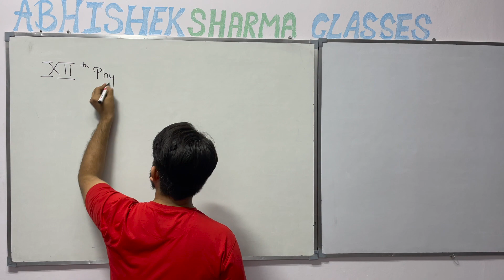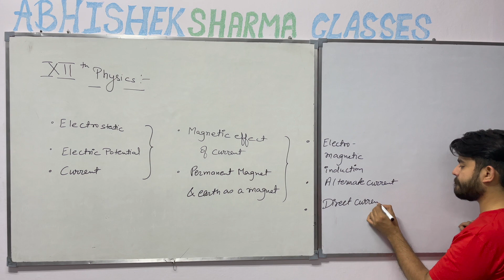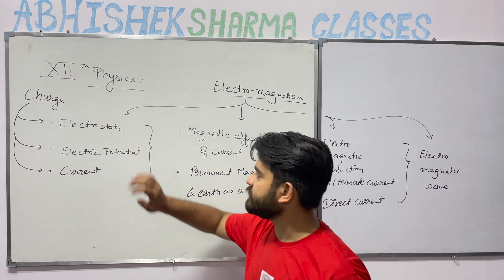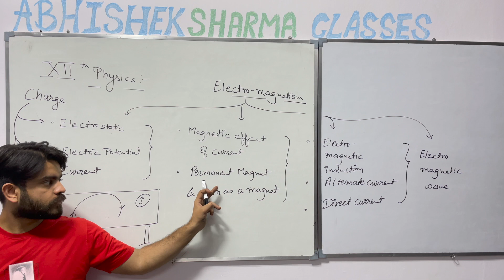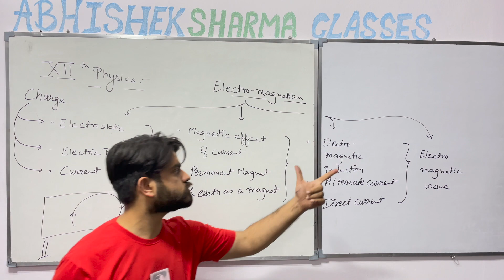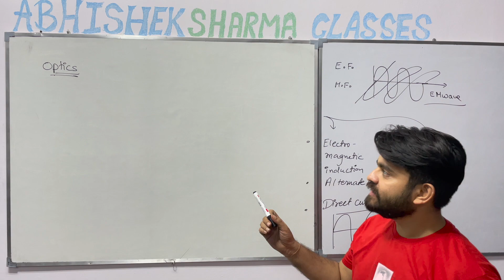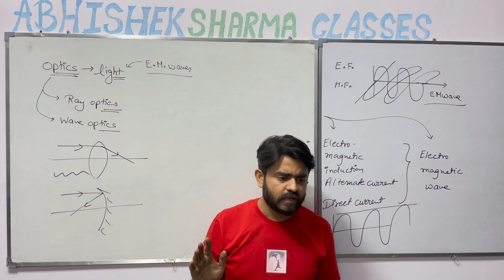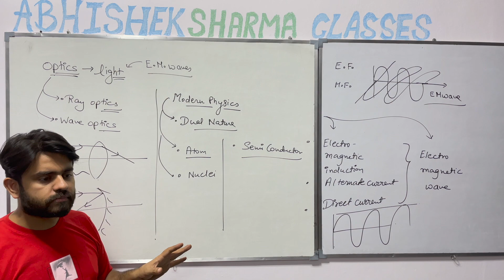ELECTROSTATICS || INTRODUCTION || CLASS 12TH || PHYSICS || Abhishek Sharma Classes